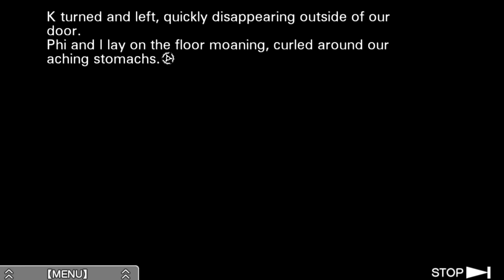Zero Escape: Virtue's Last Reward [Blind] | Episode 34 - No Choice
In this episode of Virtue's Last Reward [Blind], K is left with no choice... what must be done must be done